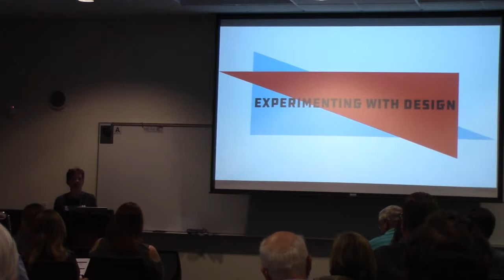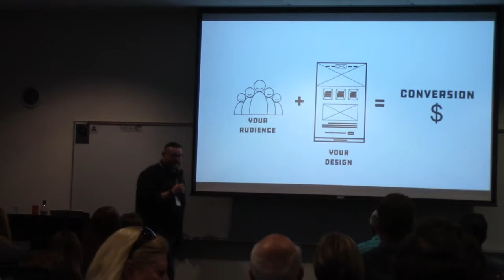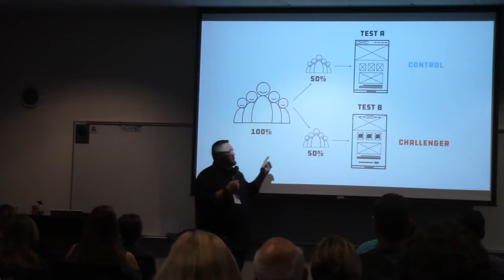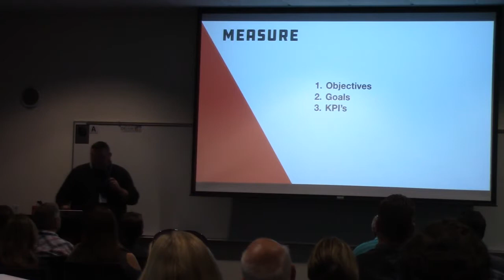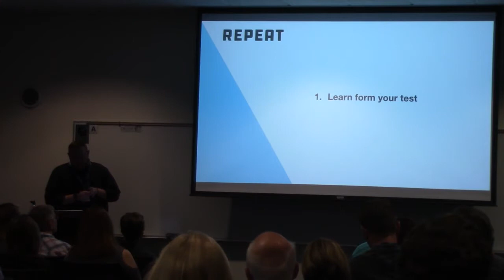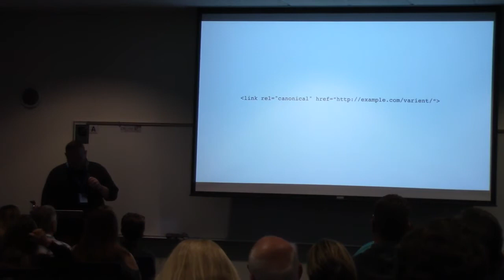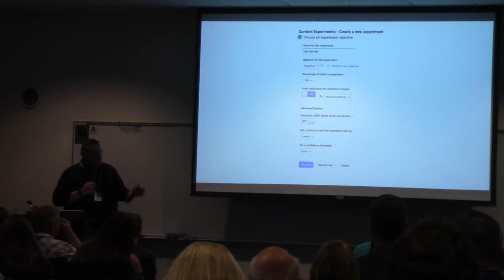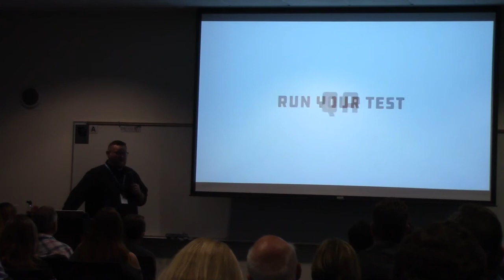Christopher Tuttle: Experimenting with Design part 1 of 2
We all want our sites to convert, but that doesn’t always happen the way we want it to. The way you present the information on the site is a big factor in conversion. Between design and copy, it can be hard to determine what will convert. This is where A/B testing can help you find what your audience actually wants. Join me as we learn how to A/B test our WordPress sites and experiment with your design to increase your conversion.